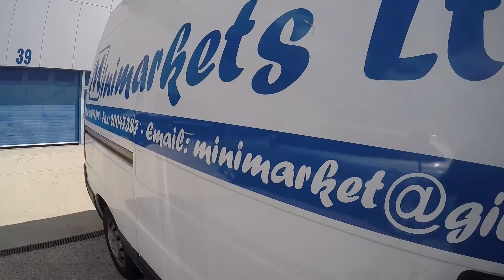1080p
30th Anniversary Jerez Track Days 19-3-16